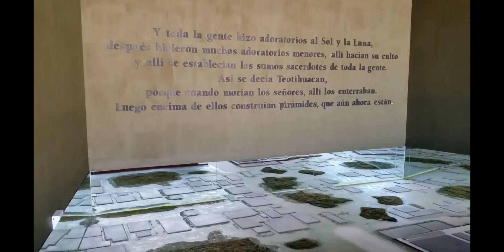Passeio pelas pirâmides de Teotihuacan, México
Imagens de minha visita ao complexo de Teotihuacan, a cerca de 40 km da Cidade do México, em 06/03/2019.